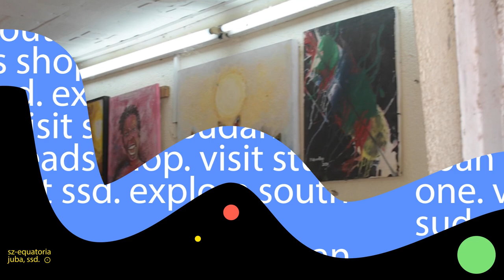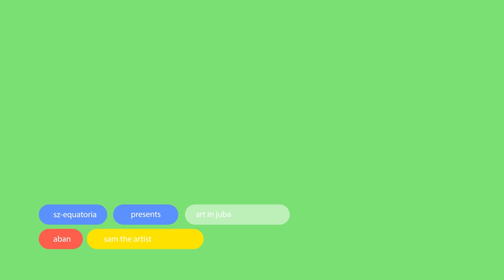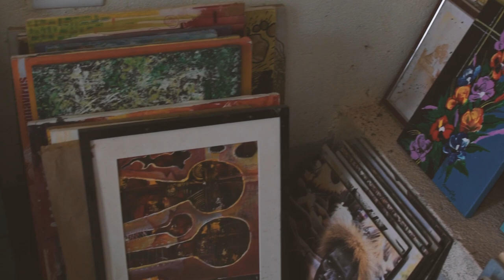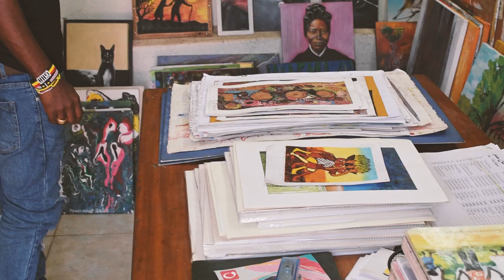VISIT STUDIO ONE IN JUBA: BEADS BY ABAN & SAM THE ARTIST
A quick visit to Studio One in Juba, South Sudan.  Meet Aban, a craft artist that makes  neckless and waist beads with South Sudan flags. Also while at Studio One, get a chance to see Samuel John pieces of art.